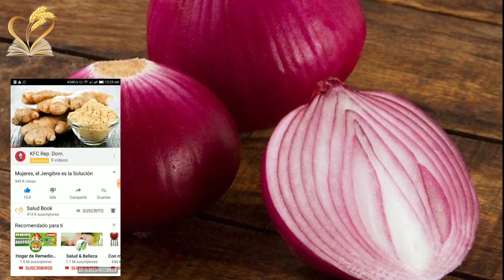Cebolla y Sus Beneficios y 3 Remedios Caseros a Base de Cebolla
Conocida desde tiempo inmemorial, la cebolla es alimento y a la vez un excelente medica¬mento natural.
No se utiliza culinariamente en grandes cantidades, ni suele ser el ingrediente principal de los platos en los que participa, pero se hace notar… como si se tratara de uno de esos actores secundarios con carácter que en las películas no representa el papel protagonista pero cuya presencia equilibra el conjunto.
La cebolla procede de Asia y era considerada casi un talismán por los egipcios, que le atribuían el alivio de numerosas enfermedades. También era sumamente apreciada por griegos y romanos.
El gran médico Hipócrates la prescribía como diurético, para curar heridas y tratar neumonías. La medicina tradicional china la recomendaba sobre todo para enfermedades respiratorias.
Como alimento su uso se extendió mucho durante la Edad Media. En la actualidad es la tercera hortaliza más cosechada después del tomate y la patata, y se cultiva y utiliza en todo el mundo.